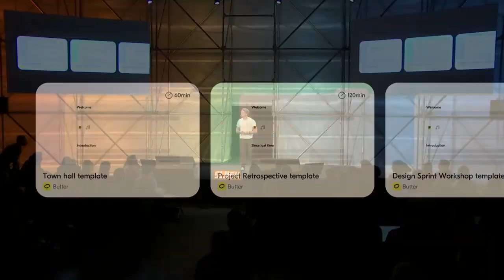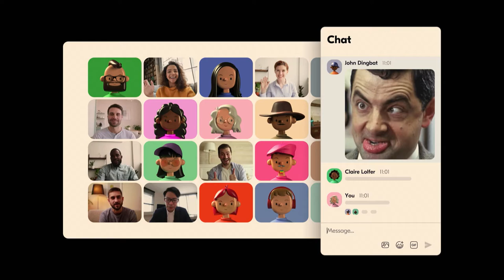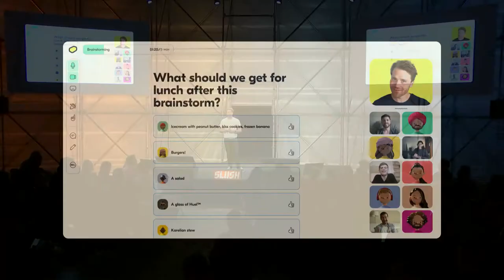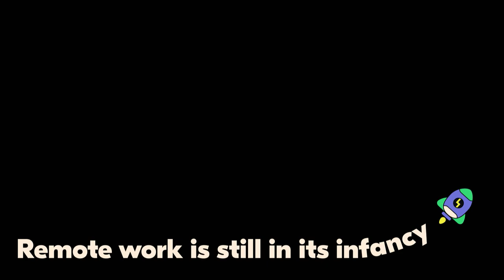Slush Nordic Showcase: Butter (Co-Founder & CEO Jakob Knutzen)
The North is known for consecutively producing high-growth companies. Many of these startups – like Kahoot, Bolt, and Veriff – were part of Nordic Showcase at the beginning of their journey. Now it’s your time to discover the 2022 twelve most promising startups from Finland, Sweden, Norway, Denmark, Iceland & Estonia.

Butter is a Danish SaaS startup with 3.2 M Seed funding. Their team builds the most delightful way to prepare, run, and recap your collaborative sessions — all from one tool.